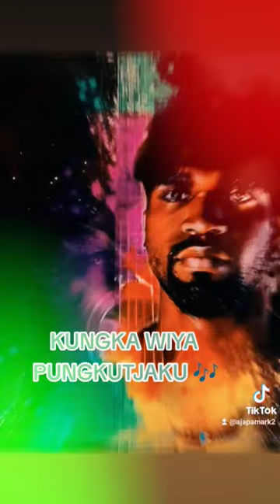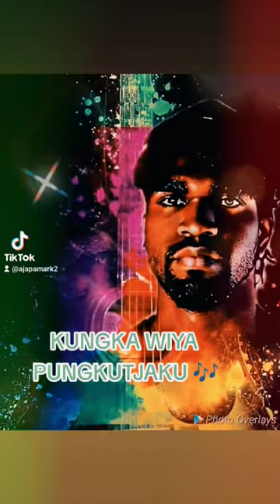Jordan eggley - kungka wiya pungkutjaku 🎶2023